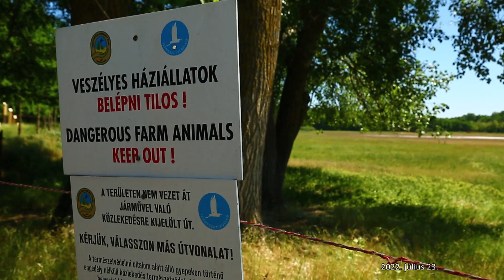M5 TV – Látogatás a Bácsalmási Sóstónál – 2022/30. adás – 2022.07.23.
Adásunkban ezúttal Magyarország déli vidékén indítjuk kitekintésünket, méghozzá a Felső-Bácska-Homokhát Natúrpark területén. Kirándulásunkat a térség legjobb állapotban fennmaradt szikes tavánál, a Bácsalmási Sóstónál ejtjük meg, melynek jelentőségéről a szakembert kérdeztük.